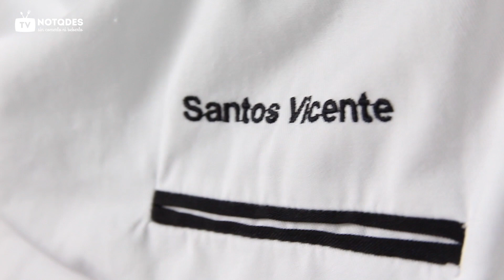Receta con Queso Casín DOP. Alimentos del Paraíso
Vicente Criado desde el Parador Nacional de Turismo de Cangas de Onís, nos habla de las cualidades y propiedades culinarias de este producto, acogido a la maraca de calidad de Alimentos del Paraíso Natural y cocina para Raquel Mendaña Cordón unas recetas con Queso Casín
Presa ibérica, marinada en sal marina, rellena de crema de Queso Casín y compota de frutos rojos.
Crujente de Queso Casín , con ravioli, frambuesas albahaca.